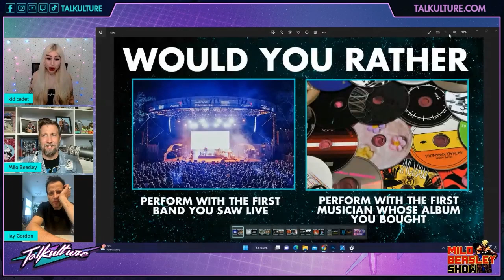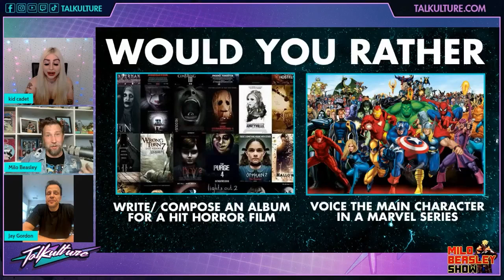Episode 166 - Musician JAY GORDON (Orgy)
Episode 166 of Talkulture hosted by kid cadet & Milo Beasley
with special Guest Jay Gordon (Lead Singer and Founder of Industrial Rock Group Orgy- Candyass, Blue Monday, Stitches)

In this Episode we chat with Jay about what inspired him growing up, getting custom jackets made in L.A. with his father, Debunking his IMDB and Wikipedia, Getting over a fear of flying and so much more!

Jay Gordon is an American singer and voice actor. He is best known as the lead singer and original member of the rock band Orgy, which he founded in 1994. Orgy is known for their hits Blue Monday and Stitches from their album Candyass.

 7pm ET | 6pm CT | 5pm MT | 4pm PT